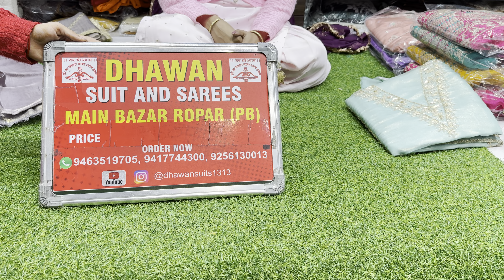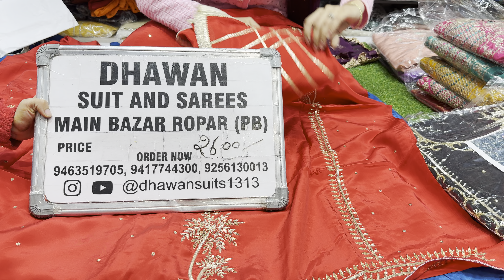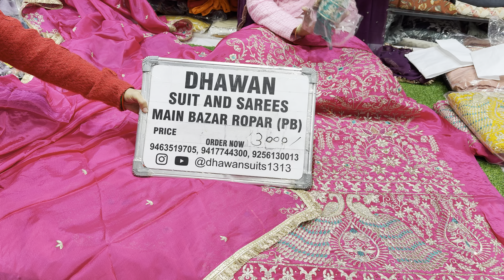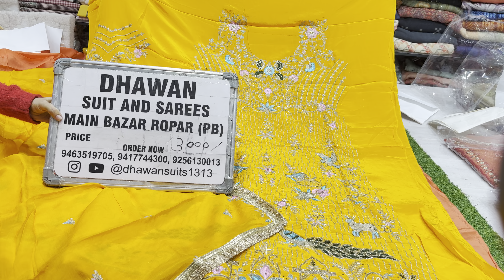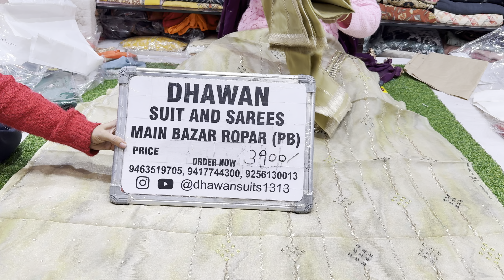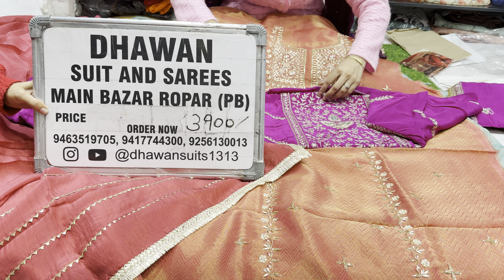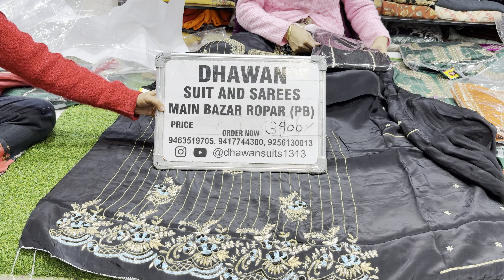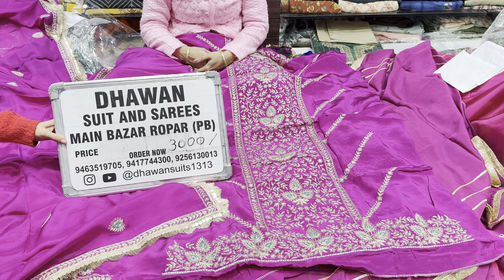😍😍लूट लो अब तो 😍💃 क्या सच्ची इस रेट पर सूट मिल सकते हैं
Dm for more details Dhawan …suits and sarees ….📲📲📲
Designer boutique ………Suits….
Pure organza designer Bridald partiwears…Suits
Plazzo suits …..🥰🥰
Heavy bridals…. Daj wari suits🥰🥰🥰